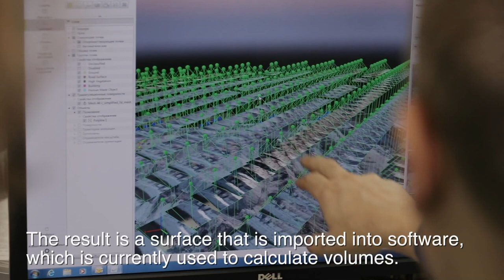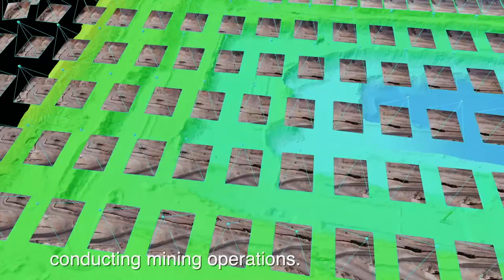Ferrexpo deploys survey drones at its mines.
To increase safety and production efficiencies, Ferrexpo deploys survey drones at its mines.